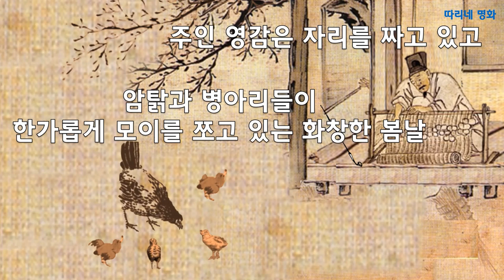긍재 김득신 야묘도추,파적도#야묘도추#파적도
긍재 김득신 야묘도추,파적도
김홍도, 신윤복과 더불어 3대 조선풍속화가 김득신의 야묘도추는
들고양이가 병아리를 훔쳐 달아나자 고양이를 잡으려는 어미닭과 부부의 모습을 생동감있게 그린 작품입니다.  즐감하시기 바랍니다.